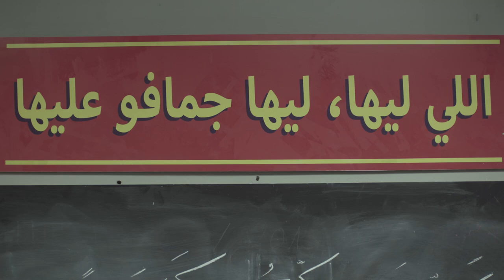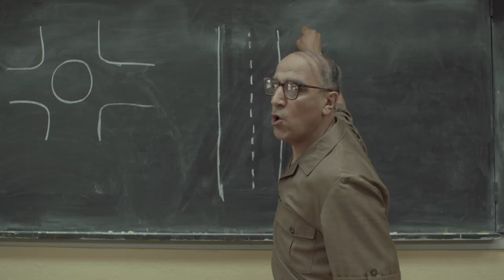Campagne CNPAC - Les deux roues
Shem's Publicité vous présente sa dernière campagne pour le Comité National de Prévention des Accidents de la Circulation avec comme thème les deux roues